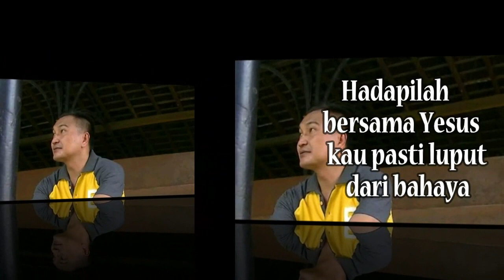Lagu Rohani pagi memberikan kekuatan || Lagu Rohani Kristen - Official Music Video